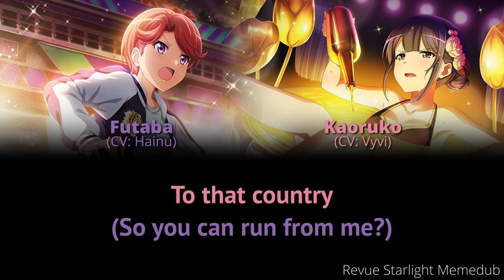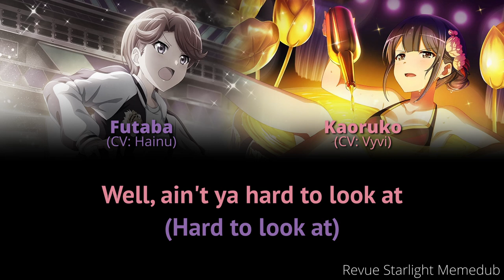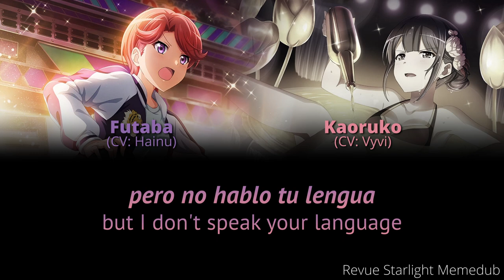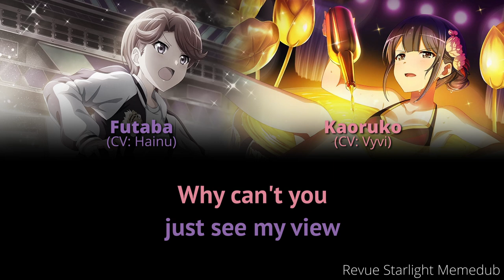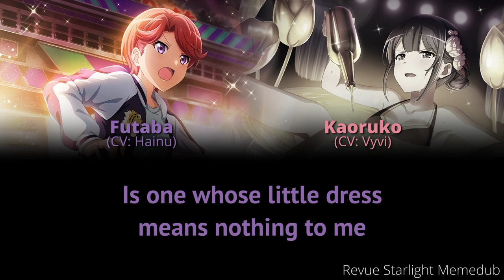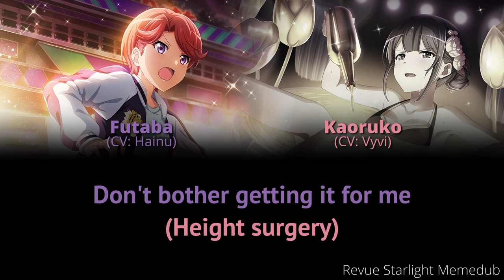Wagamama Highway (わがままハイウェイ) - Memedub Parody Cover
Credits:
Tuning, Mixing: Cryptix (@KuriCovers)
Video: Yumi (@hisuiyumi)
Lyrics: Yumi, Vyvi

About:
The Gekijouban Memedub is a project hosted by the Revue Starlight Discord based on the Memesubs by Cryptix to dub the entirety of Revue Starlight's theatrical release in English with a parody script - including all songs & lyrics!

Lyrics:
I’ll get my visa (With what passport?) to that country (So you can run from me?)
Please just shut up; don’t talk over me!
I’ll deffo pursue (I won’t pay for) the height surgery
(Honestly) Honestly, I’m thinking of some parting shot
Fuck you, no, fuck you

Well, ain’t ya hard to look at (Hard to look at)
My neck’s achin’ just a tad (My neck’s also achin’)
Your eyes won’t meet me up here
I fear it’s clear you’re not enough (I want to stand up, but…)
You can’t blame me for not trying (Can’t hear a thing)
But we’re too far apart (Quite too far to hear ya)
I try to listen to your heart
Pero no hablo tu lengua

Aaah~
On the windshield and in the pouring rain (Why won't my sugar mommy)
Help me immigrate off to France
You're too short (I want to) be the girl More tall than all the chicks in the world

You're full of shit with your dumb fedora
On the forking highway (Highway Night)
You're just hopeless with your stupid piss bath
Why can't you just see my view
We're gonna KEEP AWAY, KEEP AWAY
TONIGHT

Drinking money straight from your school
Why don't you whale for my height surgery instead
Only heiress you'll ever be
Is one whose little dress means nothing to me
Well ya have a point, maybe the white flag frog was right
Maybe the French girl's made for you after all
Our dreams went sideways we were dumb and gay
At 100 miles per hour

My (Your) French side chick's way hotter than you
On the selfish highway (Highway Night)
Stuck in last place even Junna's better
Just gimme height surgery
We're going RIGHT WAY, RIGHT WAY
TONIGHT

In the end we're really just two kids who dunno how to communicate
NO THERAPY
JUST HEIGHT SURGERY

Don't bother getting it for me (height surgery)
I won't divorce, I'm way too gay (your height is fine anyway)
I trust you not to tip this bike (I'd never think) (never) of doing such a thing

"I always liked shorter girls anyways"